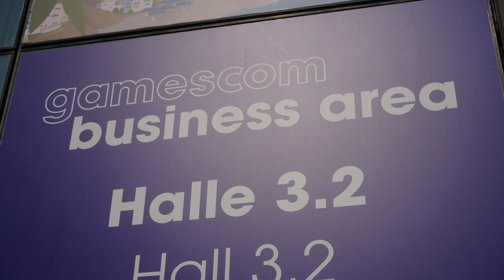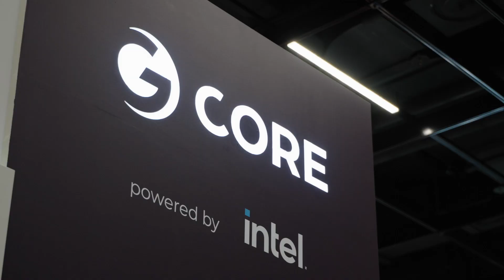Gcore at Gamescom 2023 - Elena Simon introduces Game Tech Hub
Re-live the Gcore magic at Gamescom 2023! Join our DACH General Manager, Elena Simon as she introduces our Game Tech Hub, a game-changer for the gaming industry. 🕹️
A big thank you to our partners, @theGDWC & Nlighten for joining us!